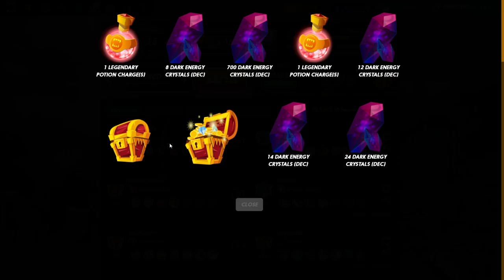Splinterlands - "No Neutrals" Daily Quest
More Play2Earn Games

- Sign up on Splinterlands Play2Earn game, buy your "Summoners Spellbook" for just $10 and hustle them Legendary NFTs hard

- Sign up on DCrops, build you NFT farm and sell your crops for $CROP Tokens

Welcome to my daily Splinterlands Ranked video everyone!

Today's Quest was one of the easiest and of course I'm talking about the 'No Neutrals'. Win 3 Ranked games without using Neutral Monsters? Count me in!

Didn't take me more than 15 minutes to complete my quest and my rewards were epic! I opened a Loot Chest containing 750 DEC and got pretty stoked about this one!